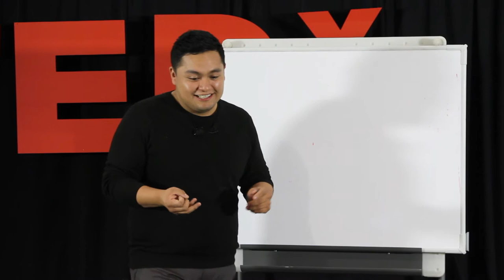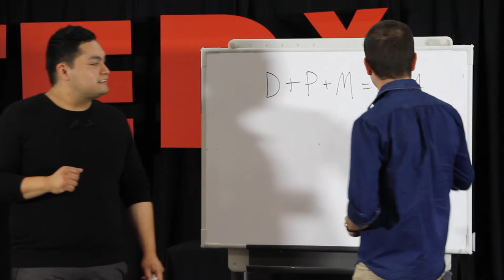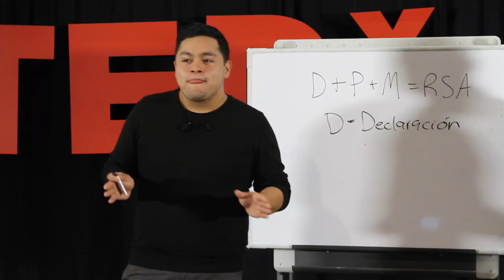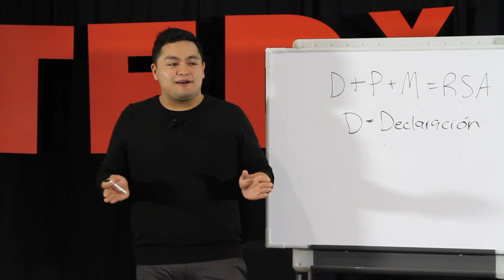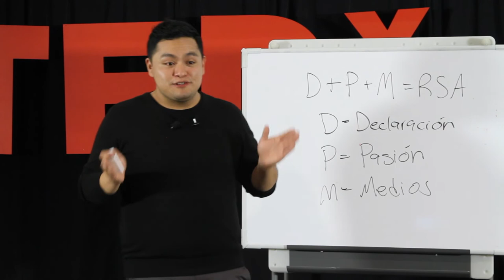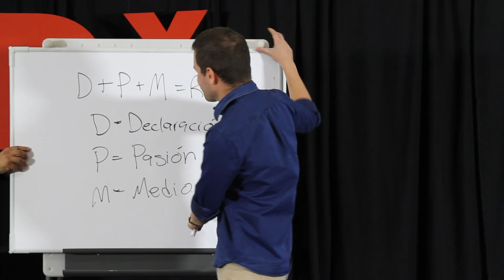When two Designers do Math: Eduardo Zamora and Luis Demetrio Garcia at TEDxDis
Young industrial designers who believe that passion is a state of being, and has led them to extrordinary results not only in the creative process, but to fulfill their goals. A formula that comes as a result of introspection, showing a different side for a creative process.